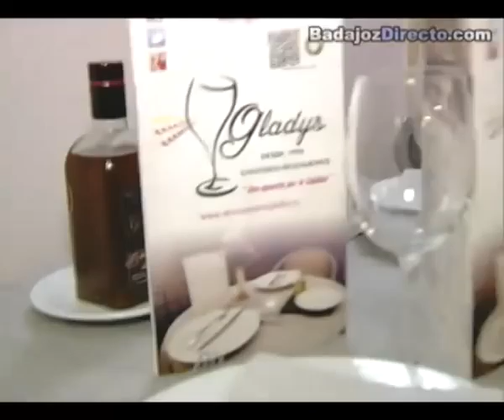Restaurante Gladys en Navidad 2014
Reportaje del Restaurante Gladys en Navidad 2014 en Badajoz